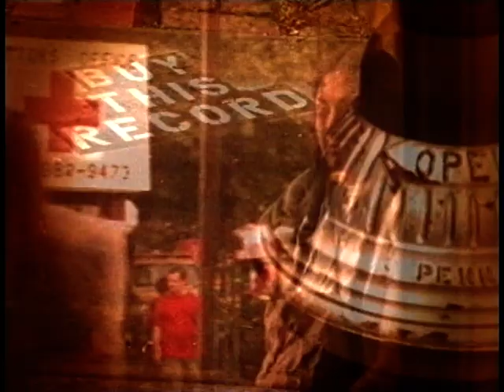The Temperer feat Maya If you buy this record your life will be better 1998 HD